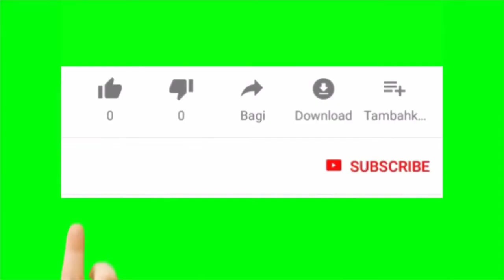Transformers Forget To Fight Bong Gamer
Transformers Forget To Fight
Transformers Fight
Transformers Nice Fighting Game
Download Link